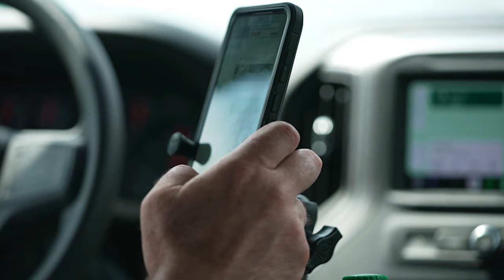MUSKY FISHING IOWA!! - Post Spawn Spring Muskies on Glide Baits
Day 2 of my Spring musky fishing trip to Iowa with my good friends Ben Stone and Matt Vavroch started off a little slow with me catching a largemouth bass and Ben catching a Wiper, but the afternoon really started to heat up! we switched lakes, and just a few minutes in I had a beautifully marked 39.5" musky.  Then I lost one and caught a little one, which is where this video ends.  But it just gets absolutely crazy after that so make sure to check out next week's video!!

Let them know you found them through Angling Anarchy!

Why H3O ELITE?
•Polarized Polyamide lenses with EXCEPTIONAL clarity and sharpness at a level higher than
mineral glass
•Weight that’s even less than Polycarbonate by 15%
•Extremely high polarization efficiency in ALL ELITE lenses including the ELITE Polar-ClearTM
•For $195 you get ALL THREE carefully developed lens colors
•PLUS, with “Angling Anarchy” typed in the “NOTES” of your H3O ELITE Series order, you get a
pair of the new $60 ELITE Polar-ClearTM lenses for FREE!